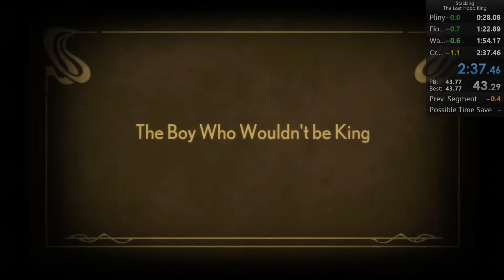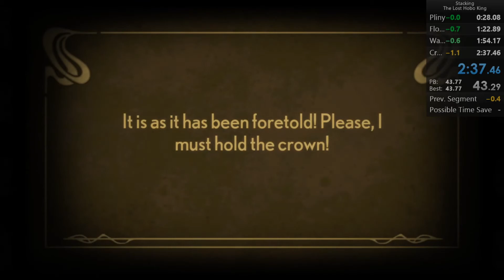Stacking (PC) The Lost Hobo King - Any % - 2:37.46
2:35 possible?